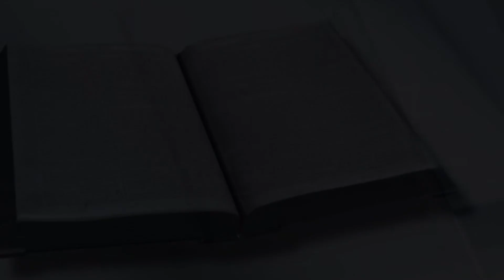Herinandron'ny fanapahan-kevitra "KANDIDAN'NY LANITRA IANAO"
Herinandron'ny fanapahan-kevitra
"KANDIDAN'NY LANITRA IANAO"
Alahady 19 Jolay - 25 Jolay 2020
Mpandahan-teny: Pasteur ANDRIAMPARATSOA Ernest